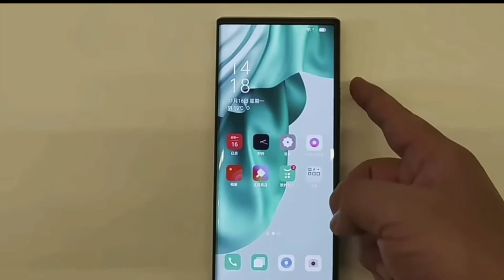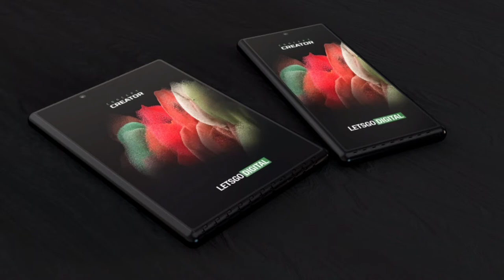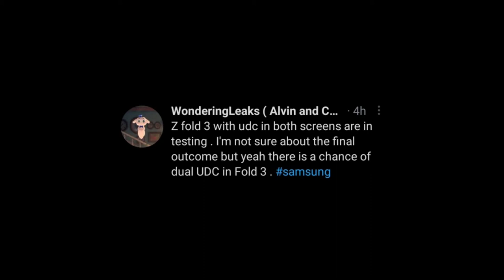OPPO X 2021 IS COMING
New videos of the OPPO X 2021 has actually been released and we get a more detailed hands on video where we see the device once again and I think that the device is not as far from us as we think.